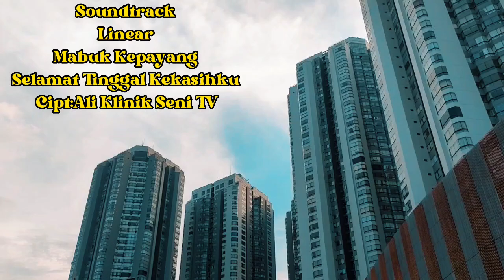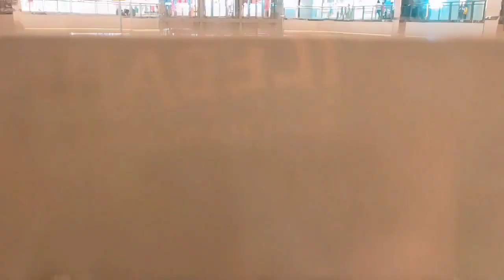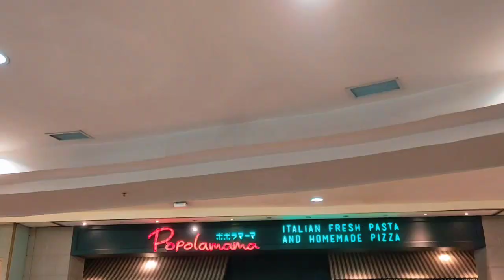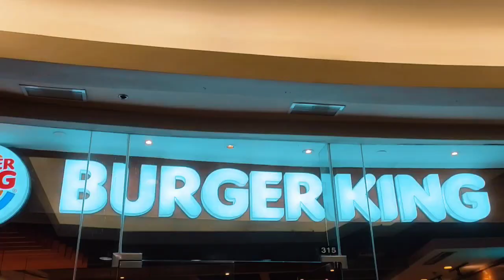💥Mall Taman Anggrek Jakarta Barat:The Best Place For Shopping&Family Tour ‼️